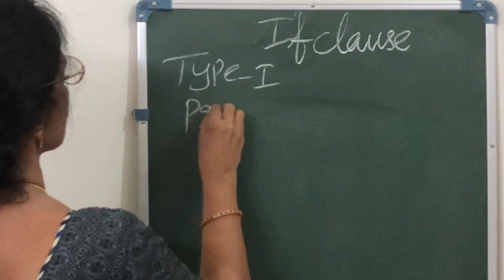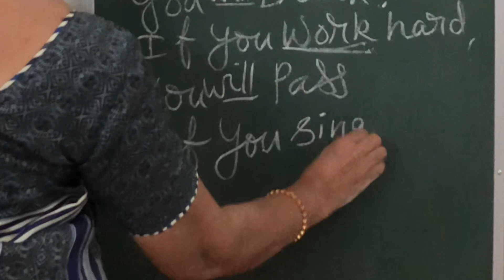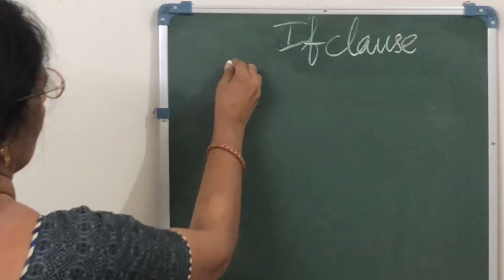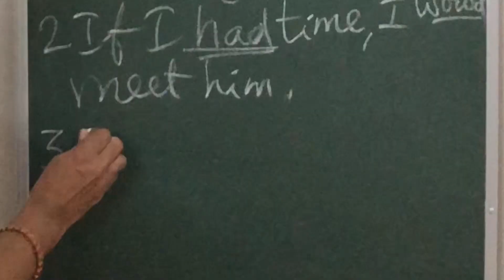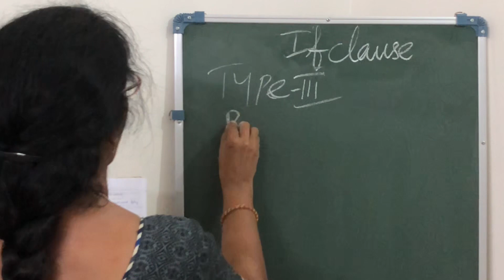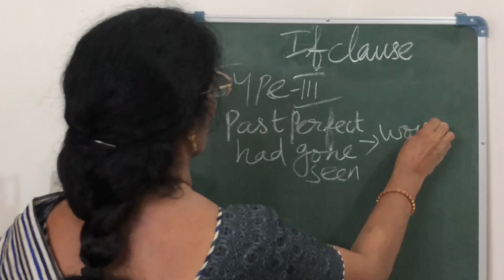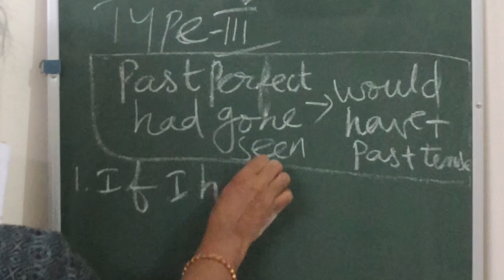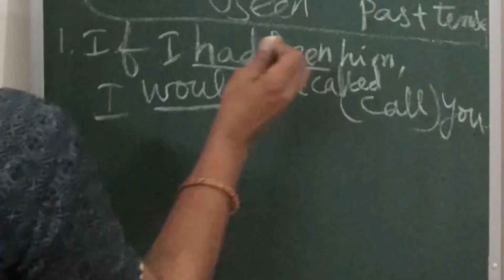learn english easy in tamil | If Clause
learn english through tamil topic is If Clause @vecpixwithme

Hello everyone in this video we are going to see usage of have to and has to in tamil, explained one by one